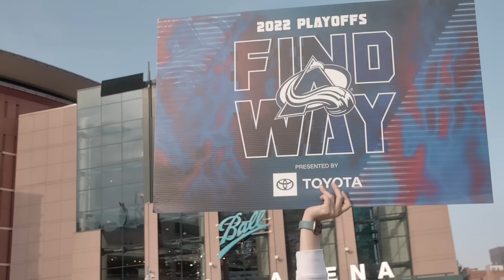Colorado Avalanche | Round One Recap (2022)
The Colorado Avalanche are moving on to Round 2 of the Stanley Cup Playoffs! Catch up with this recap of our Round 1 series against the Nashville Predators with behind the scenes looks and views before heading into Round 2 against a currently unknown opponent.